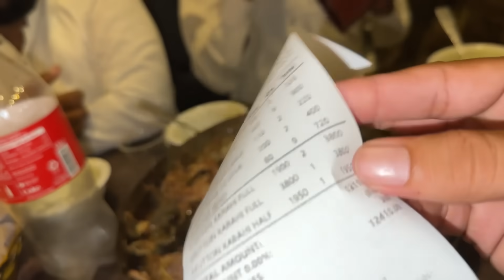BIG PARTY 🎊 mera Harna Ki Waja 🥲